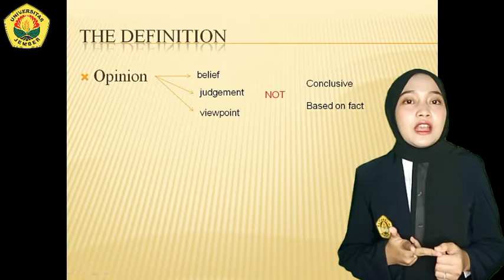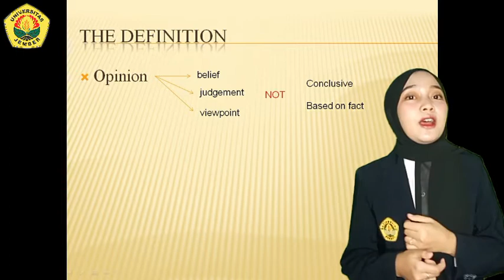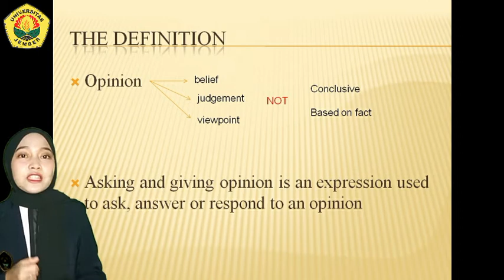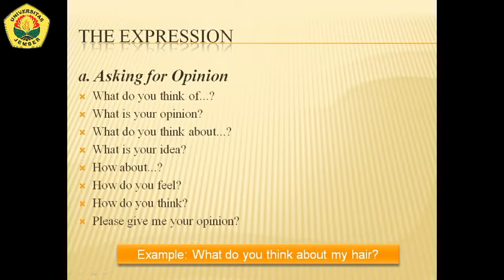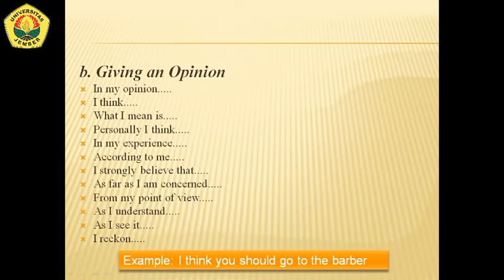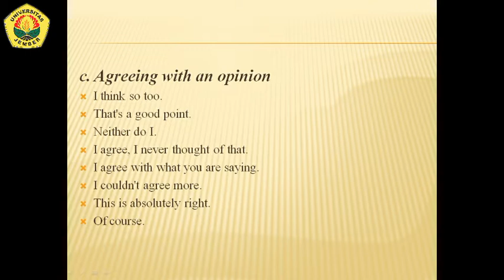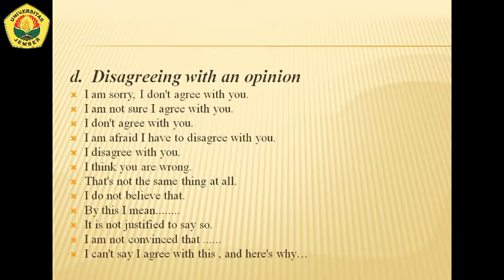Risti Trias Yuliani